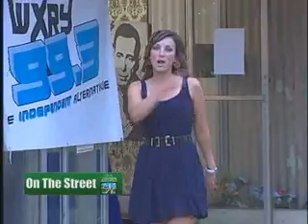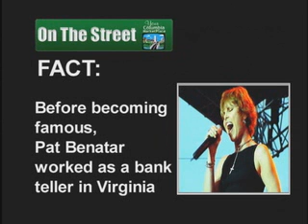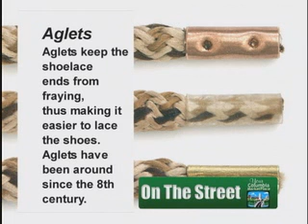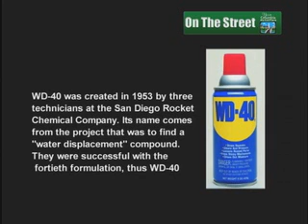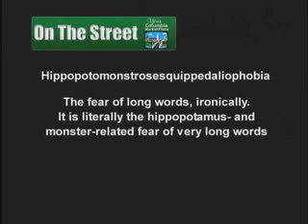On the Street Main St Edition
Giovanna and crew tackle the first ever Main Street Block Party...celebrating the impending move of the famous Nickelodeon theater to Main St. Beatles trivia and more!